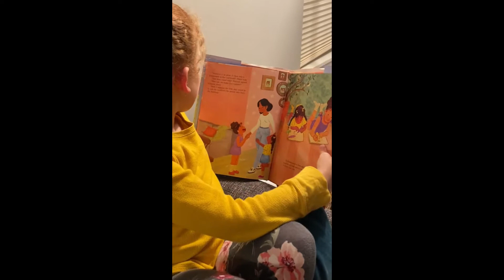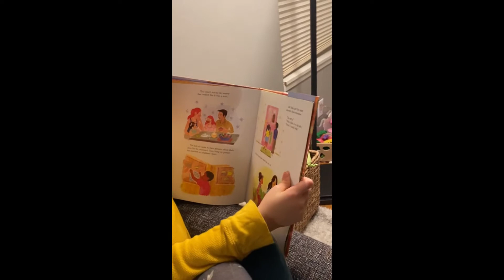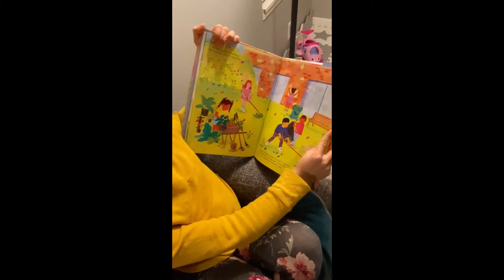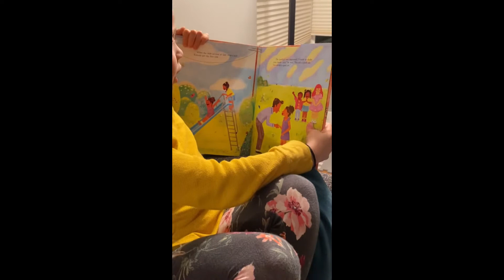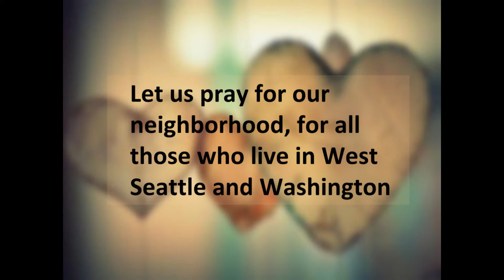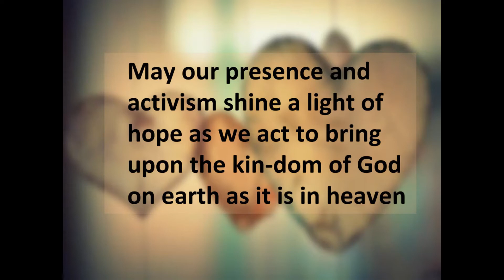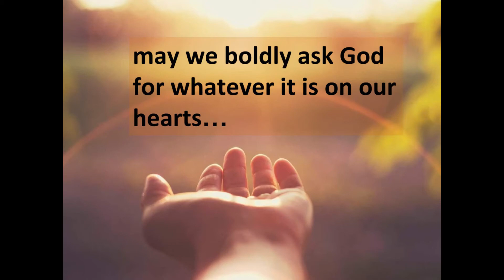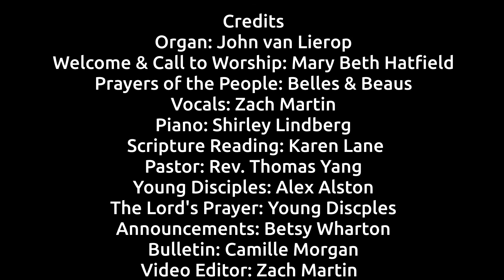Tibbetts Video Worship 11-15-20